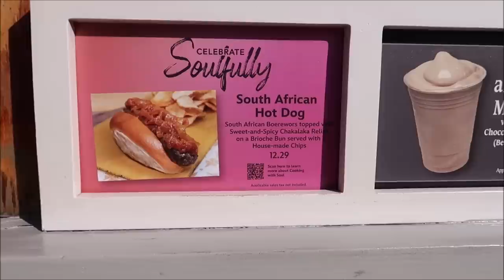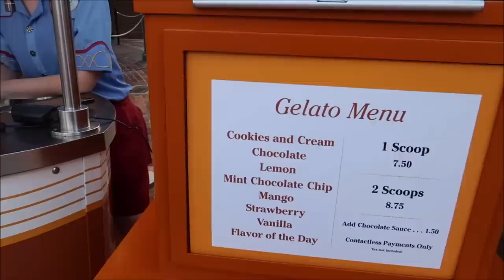Disney’s Hollywood Studios | NEW FOOD | Tiana’s Mardi Gras Milkshake & Gumbo: Walt Disney World